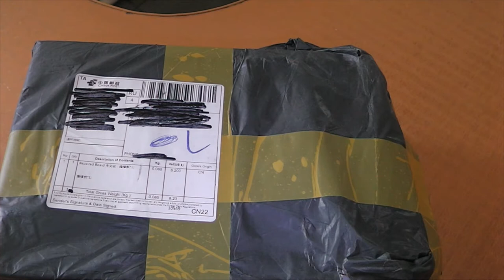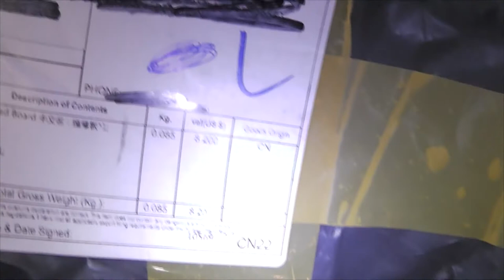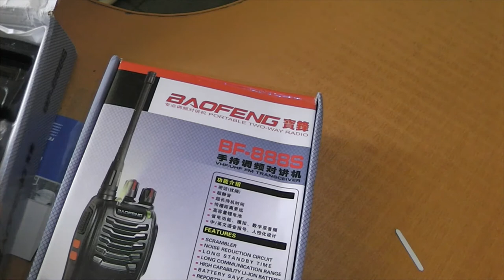Бесплатные рации с aliexpress или как китайцы лохонулись Baofeng BF-888s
Бесплатные рации с aliexpress или как китайцы лохонулись
Сегодня я поведаю вам историю как китайцы выслали мне вместо аккумулятор для рации Baofeng BF-888s Сами рации Baofeng BF-888s